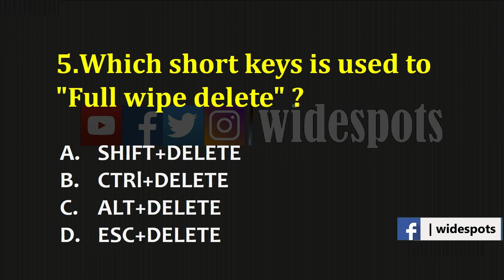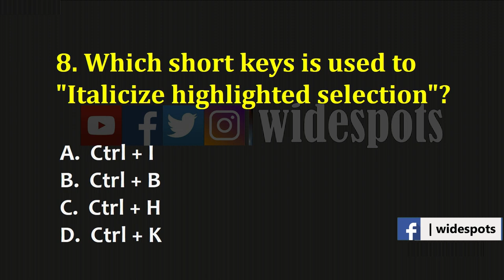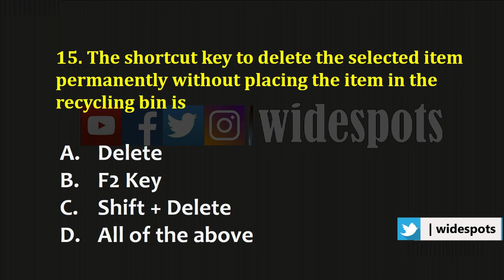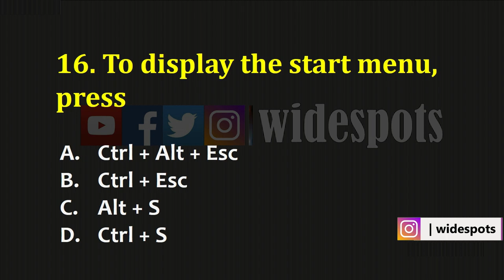Computer & MS Office Short Keys most repeated MCQs || Part 3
Basic PowerPoint shortcut keys:
Ctrl + N – Create a new presentation document.
Ctrl + O – Open an existing presentation document.
Ctrl + S: Save a presentation.
Alt + F2 or F12 – Open the Save As dialog box.
Ctrl + W or Ctrl + F4 – Close a presentation.
Ctrl + Q – Save and close a presentation.
Ctrl + Z – Undo an action.

Shortcut keys help provide an easier and quicker method of navigating and executing commands in the computer software. Shortcut keys are performed using the Alt key (on IBM compatible computers), Command (on Apple computers), Ctrl key, or Shift key in conjunction with another key. The de facto standard for listing a shortcut is listing the modifier key, a plus symbol, and another key. In other words, "Ctrl+S" tells you to press and hold the Ctrl and then press the S simultaneously.

File menu with underlined shortcut letters
You can also find the shortcut keys in popular programs by looking for underlined letters in their menus. For example, the file menu image has an underline on the "F" in File, which means you can press the Alt key and F key to access the file menu.

Some programs require the user to press and hold Alt to see the underlined characters. In the image above, you can see that some of the standard features, such as Open (Ctrl+O) and Save (Ctrl+S), have shortcut keys assigned to them. As you begin to memorize shortcut keys, you'll notice that many applications share them. We have a list of the most commonly shared ones in the basic PC shortcut keys section.

This channel wide spot is specially designed for to provide to their viewers for all kinds of test preparation like NTS, OTS, PTS, CTSP, PAF, PAK NAVY, PAK ARMY  and ITS.